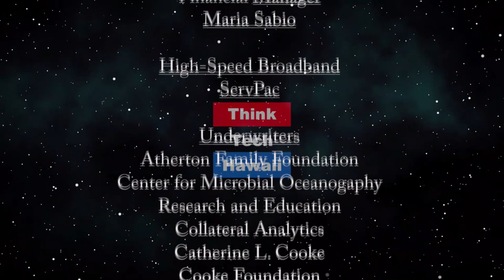Trumps Deflects Blame for COVID-19 - Scapegoats China (Trump Week)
Trump and Pompeo point at Whuhan Labs For COVID-19 US Deaths.  Donald Trump and Mike Pompeo point fingers at China for covering up the escape of COVID-19 virus to the world. As the death toll from COVID-19 reaches 70,000 in the US, the economy falters, unemployment reaches Depresion era figures, Trump seeks to find a scapegoat to change media reports that he failed to act against the virus for six weeks. Further, he attempts to change the narrative that he refused to assist states with medical personal protection equipment and testing supplies.

As reelection poll numbers slide by eight percentage points for Trump in swing states, he desperately seeks to change that by pushing states to quickly open up business and jump starting the economy. But at what cost? New modeling reflects an increased death toll of 124,000 Americans by early June.

Host Tim Apicella along with guests Winston Welch, Stephanie Dalton, and Cynthia Sinclair discuss this and several other topics this week.  The host for this episode is Tim Apicella.  The guests for this episode are Winston Welch, Stephanie Dalton and Cynthia Lee Sinclair.